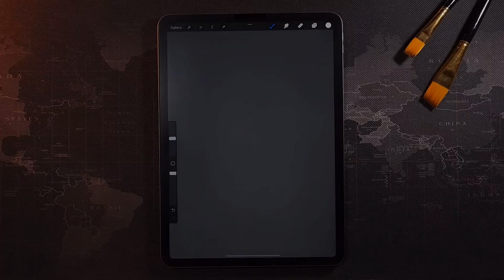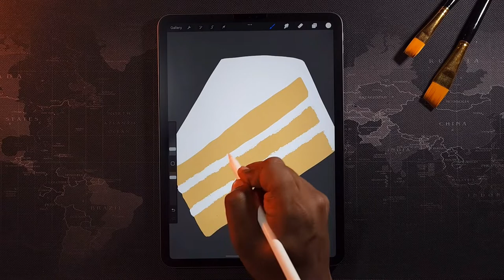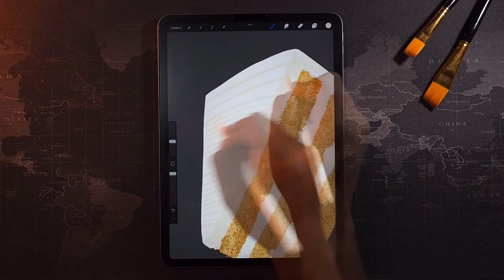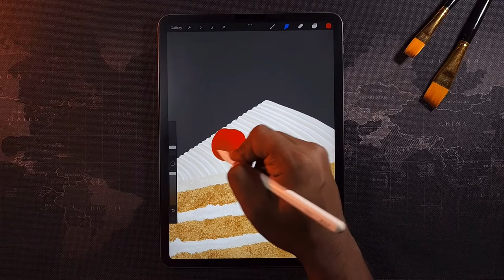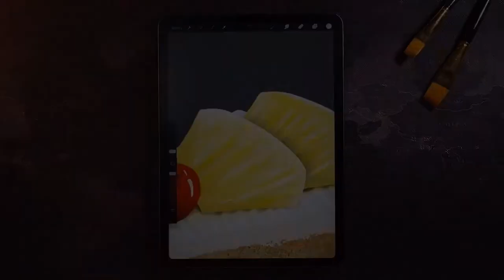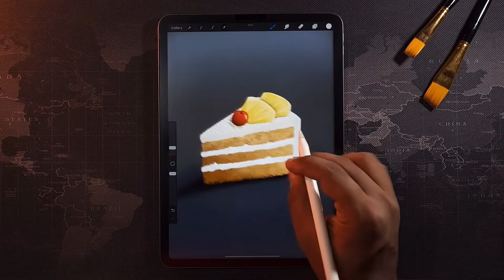Pastry Drawing on iPad | Procreate Tutorial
Hello everyone! Today I came with a drawing of Pineapple Pastry.
Using stock brushes.
This is a very easy tutorial for Procreate, I used stock brushes.

Device:
iPad Pro 2020 + Apple Pencil 2
Galaxy S22 ultra for 4k video recording
Fifine T683 microphone
Andoer and Ulanzi lights.